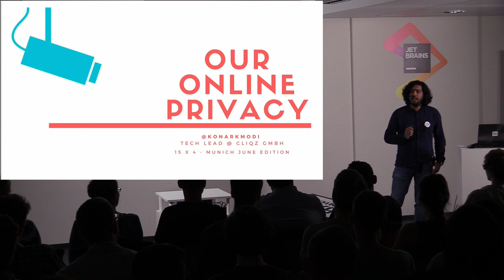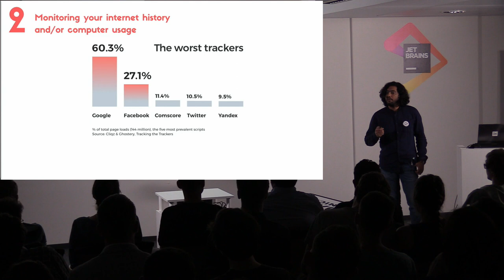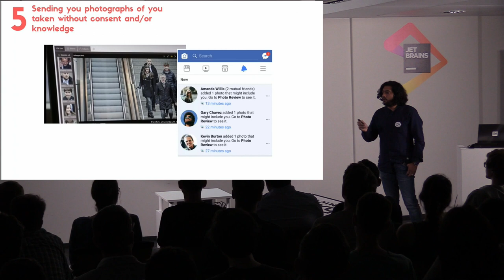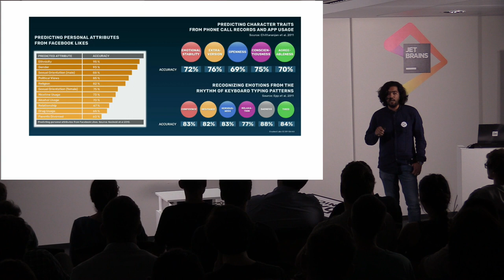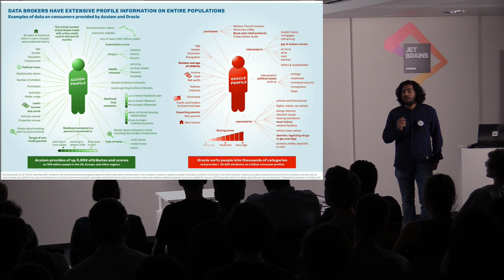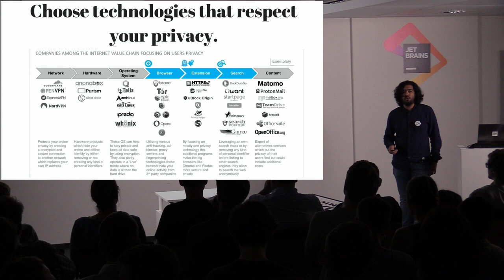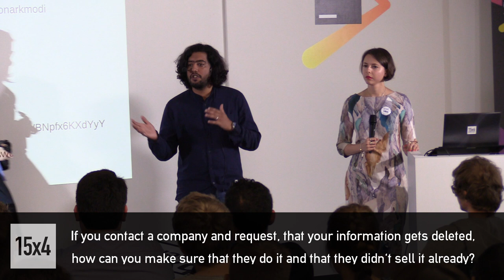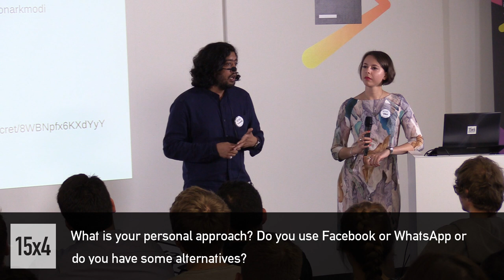15x4 - 15 minutes about Your Online Privacy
Konark Modi, Tech Lead, Cliqz GmbH

Are you aware which companies know about the news you read, friends you meet, your fitness regime, food you order online, where you live, what music you listen to, where you are travelling this summer and with whom, what you are looking to buy?

15х4 is a movement of young scientists and science fans.